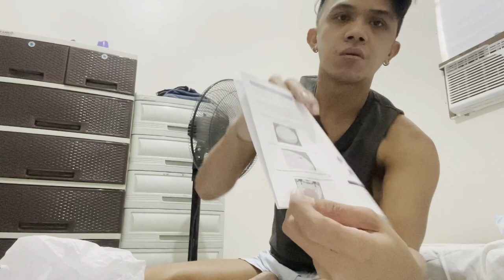AUTOMAT ROBOVAC UNBOXING | VLOGSZ #12